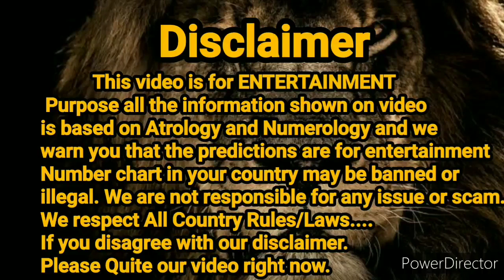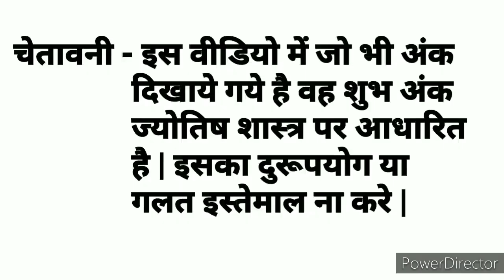Kalyan || 07.09.2021 || Open to Close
Aagar aapko Jodi aur Patte Chaiya toh nichay diyagaye number per call kare aur game ki Jhankari le sakte hae